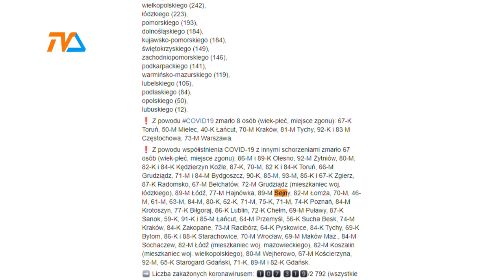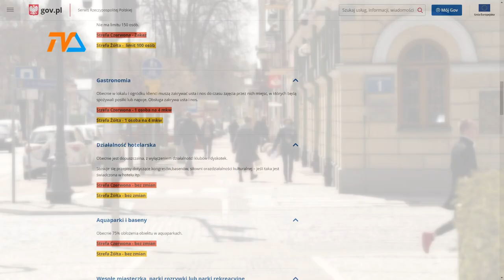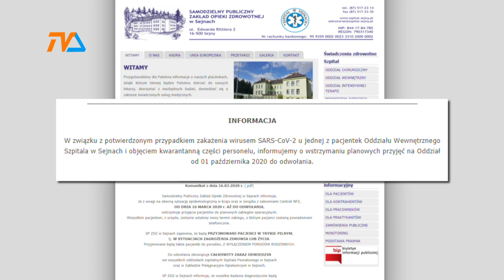COVID-19: w Suwałkach wciąż przybywa zakażeń. W Sejnach- zmarł pacjent. |TVSUWAŁKI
Sytuacja pandemiczna w Suwałkach jest najcięższa od początku tego roku.  Czy grozi nam "żółta strefa"?